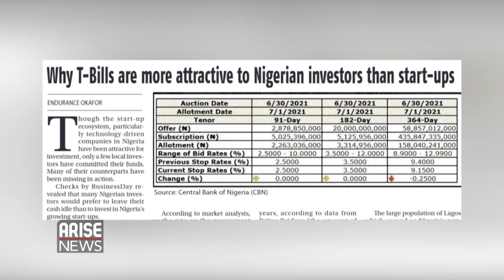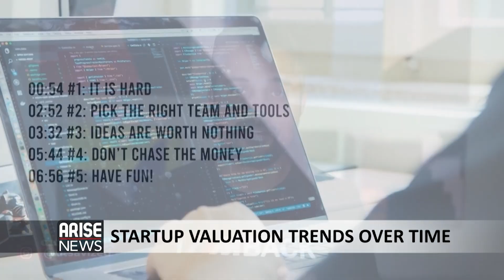T-bills Vs Tech Startups? Is That A Logical Comparison?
Chidinma Iwueke, Partner at Venture Capital firm Microtraction, spoke to the Global business report about Africa's technology startup ecosystem. Does it make sense to compare investor interest in treasury bills to tech startups in Nigeria? She also discussed trends and issues facing the Technology startup sector